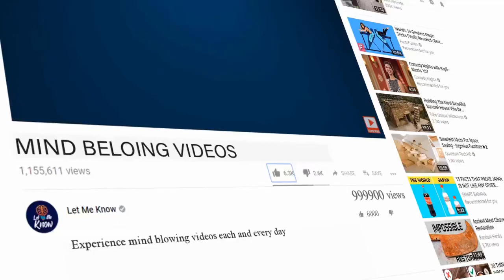What Adam Driver Really Did In The Military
What Adam Driver Really Did In The MilitaryHe might be known for wielding a lightsabre in Star Wars, but it’s Adam Driver’s pre-acting career that leaves most people stunned. Because, while most actors pretend they’re dealing with life or death scenarios, he’s actually encountered them – and it’s something that has seeped into his on-screen life.